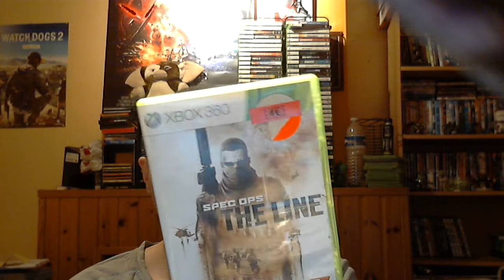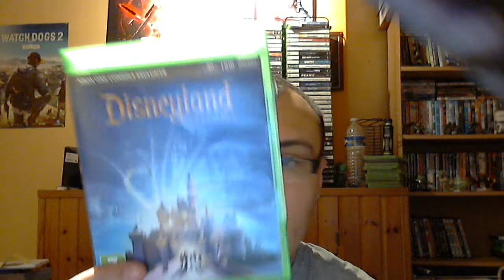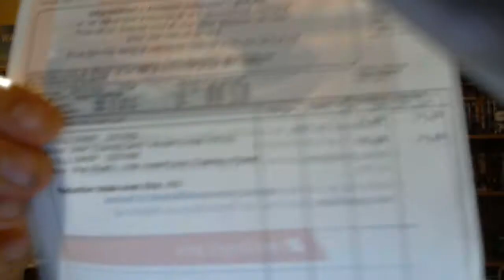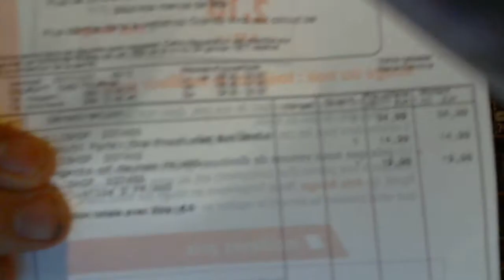Achat cash et Black friday des plutot bon prix :)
Video du mois de novembre ^^